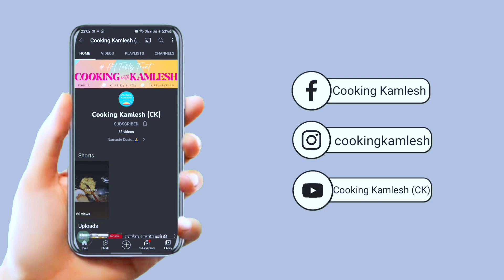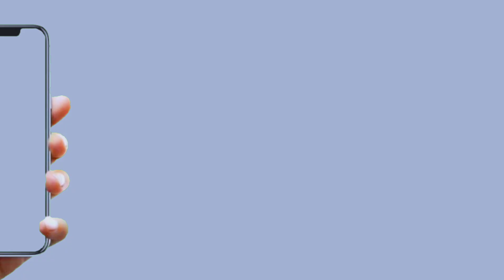ये रेसिपी खाके मुँह में होगा स्वाद का धमाका | Masala Parwal |Masaledar Parwal beginner recipe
How to make Good Masala Parwal?The Perfect Recipe for Masala Parwal is right here, Just follow the simple ratio for ingredients and never go wrong with Masala Parwal Recipe. Enjoy, Lets make it !

आज कुकिंग कमलेश मे हम लाये है मसाला परवल न रेस्ट्रॉन्ट न ढाबा स्टाइल सिर्फ घर स्टाइल बनाने का तरीका | घर मे बाजार से भी परफेक्ट परवल मसाला, आपने पहले कभी नही खाई होगी, मसाला परवल बनाने का आसान तरीका | एकदम बाजार से भी परफेक्ट मसाला परवल/ मसाला परवल को कैसे बनाये कुकिंग कमलेश की स्पेशल रेसिपी/ मसाला परवल जरूर देखिये | मसाला परवल बनाने की विधि | मसाला परवल रेसिपी | आसान परवल रेसिपी शेयर ज़रूर कीजिये | कुकिंग कमलेश  Cooking Kamlesh CK

Aaj Cooking Kamlesh me hum laye hain Masala Parwal Ki Recipe. Parwal bana sakte hain ghar par bahot aasan tarike se. Bina kisi mushkil, Masala Parwal aapko bahot pasand aayegi. Bina jada time lagae/ Masala Parwal Recipe aap ghar me banayenge toh sab khush ho Jayenge. Bazar Sei bhe achi Masala Parwal/ Parwal/ Healthy Masala Parwal/ Perfect Masala Parmal Recipe aapne pehle nahi dekhi hogi. Ghar me Bazar sei bhe ache Style ki Parwal ka aasan tarika. Ek baar Masala Parwal ghar me bana lia toh bazar k Parwal bhul jaoge. Masala Parwal Recipe, Masala Parwal, Instant Parwal. Masala Parwal ghar par banane ka aasan tarika dekhiye aur Easy & Instant Parwal Recipe ko share karna na bhoolein.

Parwal
Oil
Pyaz
Adrak Lehsun ka Paste
Dhaniya Powder
Haldi

If you have enjoyed watching this video & want me to make more such videos then Don't forget to LIKE & SHARE it with your friends.COMMENT below & let me know what you want to see next?

बनाये एकदम घर मे बाजार से भी अच्छा मसाला परवल  इस आसान तरीके से|  Masala Parwal RECIPE in hindi

अगर चाहिए स्वाद बाजार से भी अच्छा परवल तो घर पर बनाये परफेक्ट मसाला परवल ऐसे

Amazon Pantry:-
Gas Stove

Parwal ki sabji
parwal ki sabji banane ki vidhi
aloo parwal ki sabji
Parwal recipe
parwal recipe
Parwal ki sabji ki recipe
parwal ki sabji banane ka tarika
parwal ki sabji recipe
bharwa parwal recipe
stuffed parwal recipe
Parwal recipe